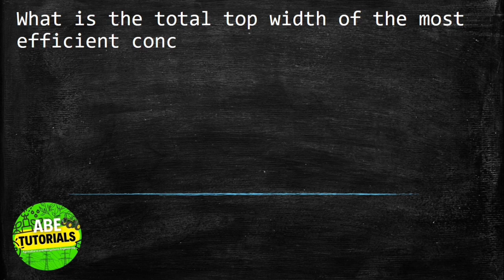What is the total top width of the most efficient concrete open channel if design depth is 5 meters?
What is the total top width of the most efficient concrete open channel if design depth is 5 meters? Design discharge is 100 m3/s and velocity is 2 m/s. Use 15% freeboard.
A. 12.9 m  B. 13.8 m C. 18.3 m D. 8.13 m